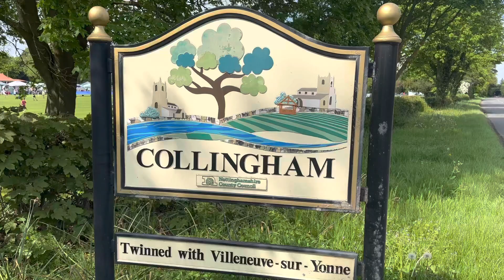The Kings Coronation Family Fun Day - 17/05/2023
Mainly drone footage from the Kings Coronation Day at Collingham Cricket Club